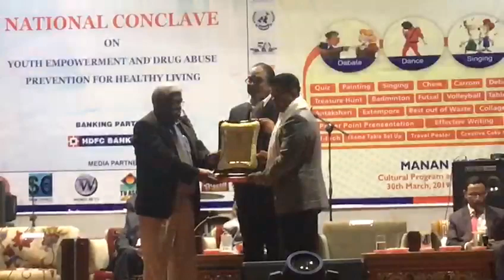The Captain of Sikkim Ranji Team "Nilesh Lamichaney" felicitated with GOODWILL AMBASSADOR Award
The Captain of Sikkim Ranji Cricket Team "Nilesh Lamichaney" was felicitated with GOODWILL AMBASSADOR" award by National Conclave “Pranab Mukherjee Foundation” and Inter College Fest “ABLAZE” organised by ICFAI on 30th March 2019 at Gangtok, in the presence of Chief Guests Hon’ble Governor of Sikkim - Shri Ganga Prasad, Vice Chancellor of ICFAI, ADGP Sikkim - Shri Akshay Sachdewa, and Smt. Sashi Sharma (Bollywood Actress).